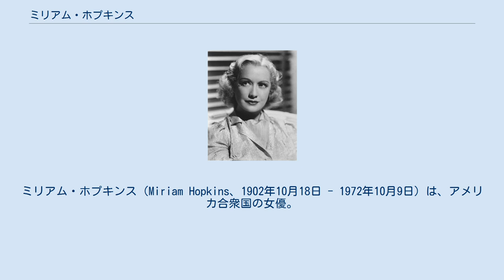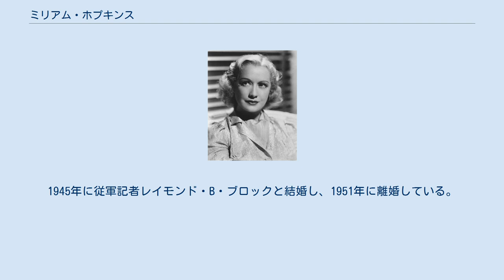ミリアム・ホプキンス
ミリアム・ホプキンス（Miriam Hopkins、1902年10月18日 - 1972年10月9日）は、アメリカ合衆国の女優。
 夫アナトール・リトヴァク監督と不倫関係にあった女優ベティ・デイヴィスとの犬猿の仲がスキャンダラスに報じられたことで知られる。
デイヴィスとは『The Old Maid』（1939年）と『旧友』（1943年）の2作品で共演している。
因みに『旧友』ではデイヴィスがホプキンスの頬を叩くシーンがある。
 シラキュース大学卒。
20歳のときにニューヨークでコーラスガールになる。
その後女優としてブロードウェイで活躍。
 1930年にパラマウント映画と契約。
同年の映画『Fast and Loose』の主役でデビュー。
 1931年の映画『ジキル博士とハイド氏』が大ヒットし、出番は多くなかったものの注目を集める。
その後1940年代に入るまで様々な映画に主演する。
1935年の映画『虚栄の市』で第8回アカデミー賞の主演女優賞にノミネート。
 1943年にベティ・デイヴィスとの2度目の共演作となる『旧友』に出演した後、しばらくスクリーンを離れ、舞台に活動の中心を移す。
 1949年の映画『女相続人』でスクリーン復帰。
同作で第7回ゴールデングローブ賞の助演女優賞にノミネート。
1940年代後半から1960年代後半までテレビドラマにも出演する。
 1972年に心筋梗塞で死去。
 1926年に俳優ブランドン・ピータースと結婚するが1931年に離婚。
1931年にパイロットのオースティン・パーカーと結婚し1932年に離婚。
1937年に映画監督アナトール・リトヴァクと結婚し1939年に離婚。
1945年に従軍記者レイモンド・B・ブロックと結婚し、1951年に離婚している。